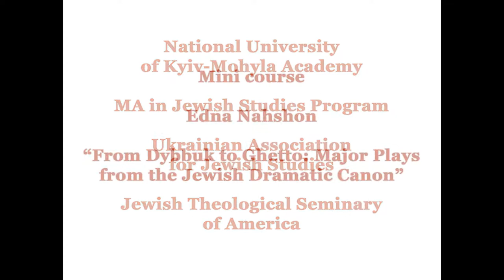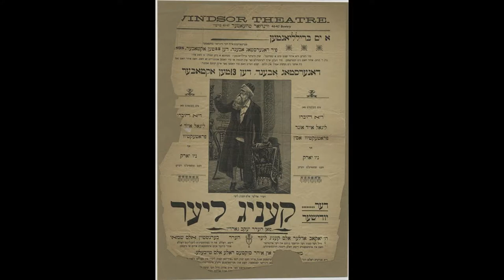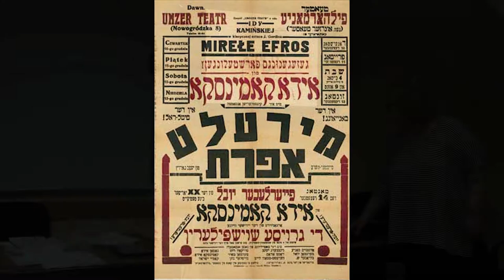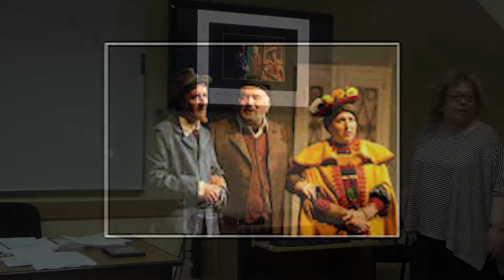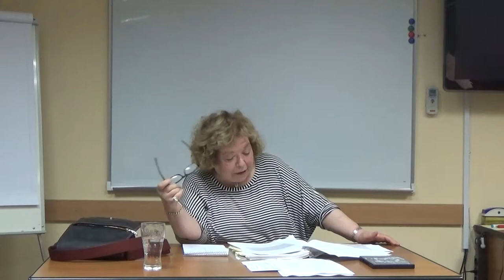Edna Nahshon “From Dybbuk to Ghetto: Major Plays from the Jewish Dramatic Canon” (Lecture 2)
The course will expose students to Jewish dramatic literature. The plays selected come from pre-revolutionary Russia, the United States, and Israel, and were originally written in Yiddish, English, and Hebrew. They represent different styles and genres, including folkloristic mysticism, family melodrama, and thesis plays, and engage with themes that are relevant to this day: mystic yearnings, inter-generational tensions, moral quandaries, sexual mores, trauma and memory. They offer a vista of traditional Jewish life in the late 19th century, engage with the Jewish mass immigration to America and the many dilemmas triggered by it, and finally, confront the horrible ethical ambiguities presented by the Holocaust.

Edna Nahshon is Professor of Jewish Theater and Drama at the Jewish Theological Seminary, New York. Dr. Nahshon’s specialty is the intersection of Jewishness, theater, and performance, a topic on which she has written extensively. In 2016, she curated a major exhibition titled “New York’s Yiddish Theater: From the Bowery to Broadway” at the Museum of the City of New York. Her most recent book is Wrestling with Shylock: Jewish Responses to the Merchant of Venice (Cambridge University Press, 2017). Other books include Jews and Theater in an Intercultural Context (2012), Jewish Theatre: A Global View (2009), Jews and Shoes (2008), From the Ghetto to the Melting Pot: Israel Zangwill’s Jewish Plays (2005), and Yiddish Proletarian Theatre: The Art and Politics of the Artef, 1925–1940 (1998).